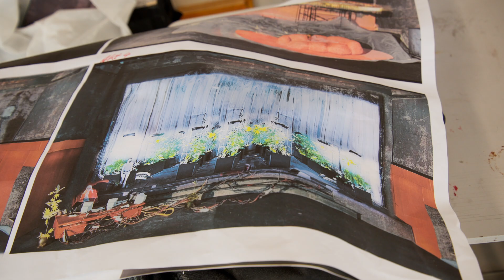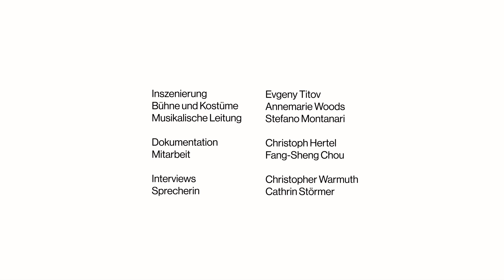OBSERVATIONS: LE NOZZE DI FIGARO - Behind the scenes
Beim Blick hinter die Kulissen spricht die Bühnenbildnerin Annemarie Woods über ihre Arbeit: Während in den Werkstätten eines der größten Marihuana-Gewächshäuser im gesamten Freistaat entsteht, wird auf der Probebühne an einem eigenartigen, mechanischen Folter-Stuhl getüftelt. Regisseur Evgeny Titov verwendet ihn in seiner Neuinszenierung von „Le nozze di Figaro“ als Symbol für Machtmissbrauch und stellt die These auf, dass uneingeschränkte Macht am Ende fast immer lächerlich wird. Getragen wird all das von Mozarts vielschichtiger Musik, in die Dirigent Stefano Montanari einen Einblick gibt.

Taking a look behind the scenes, set designer Annemarie Woods talks about her work: while one of the largest marijuana greenhouses in Bavaria is being built in our workshops, a strange, mechanical torture chair appears on the rehearsal stage. Director Evgeny Titov uses it in his new production of "Le Nozze di Figaro" as a symbol for the abuse of power and proposes the thesis that unrestrained power almost always turns ridiculous in the end. All this is carried by Mozart's multi-layered music, into which conductor Stefano Montanari provides an insight.